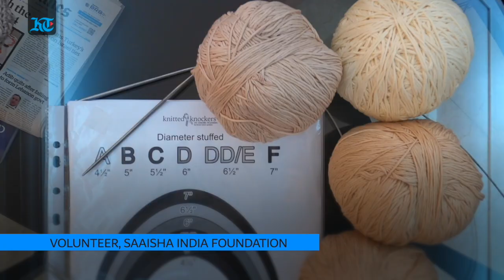Volunteer knitters making a difference for breast cancer survivors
Meet these kindhearted knitters from Abu Dhabi who are volunteering their time and talent to handcraft these beautiful gifts of inspiration and compassion for breast cancer survivors everywhere.
(Video by Zubina Ahmed and Ryan Lim)